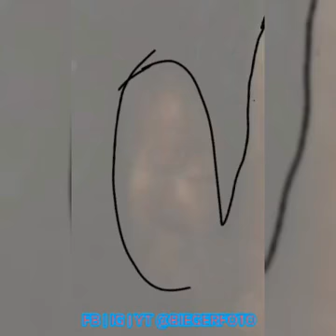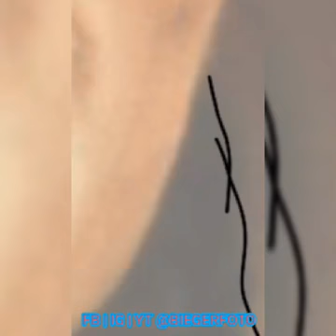Autodesk sketchbook | Lets draw MJ | Timelapse video tutorial | on smartphone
This video tutorial is time lapsed hence does not showing all contents like,
  brushes used and their udjustments
  drawing layers adjustments and blending modes etc
 But all contents are shown on the full time video tutorial which is also available
full time video tutorial

App used Autodesk sketchbook on smartphone also can same applicable to adobe draw , infinite painter etc

follow and like on FB and IG @biegerfoto for more updates and geting the video trailers with photos

leave comment for any picart you need to know

credits to the music creator and owner
Am not own the music used in this video